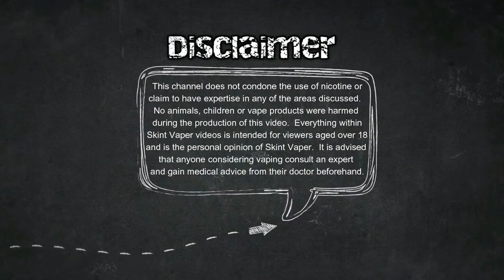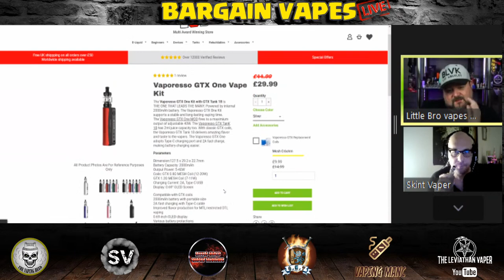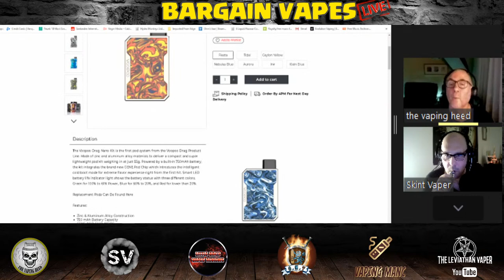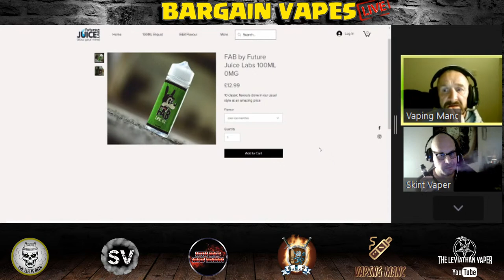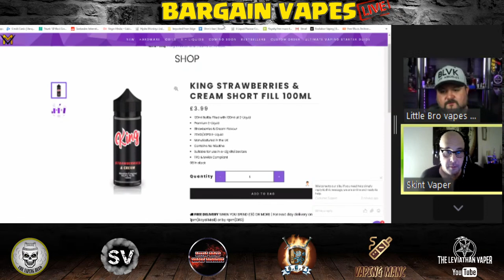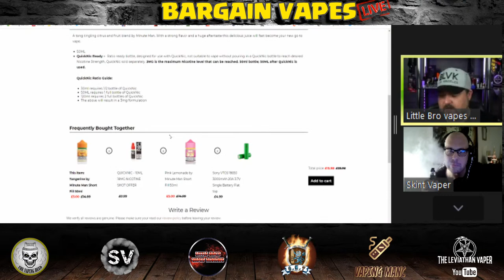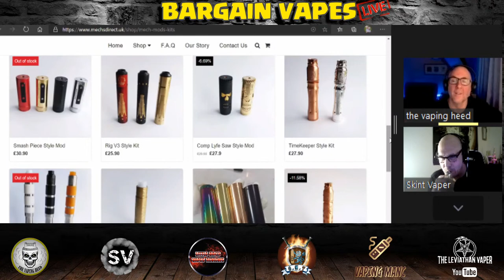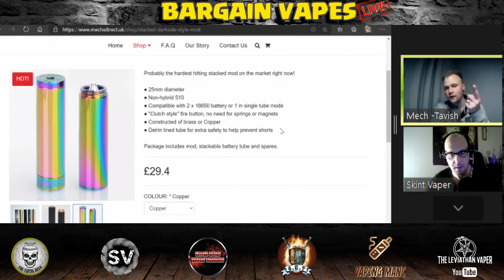Bargain Vapes Live - Week 8 of the cheap vape show with guest barman Little Bro Vapes Reviews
We return once again with the cheap vape show Bargain Vapes Live, this week you can join the usual regulars at the bar as well as our special guest barman Little Bro Vapes Reviews.  Also back again this week is the Wheel of Death and Get Sh*t as well as the usual sh*ts & giggles.

0:00 Going Live Soon
1:51 Getting Ready to Open the BVL Bar
7:01 Intro
7:52 The BVL Bar is Now Open
10:57 Shoutout to all the Lovely People at the Bar
21:18 Wheel of Death
28:27 Levi's Bargain
31:57 Heeds Bargain
42:49 Manc's Bargain
52:02 Mech Tavish's Bargain
56:19 Skint's Bargain
1:05:56 Little Bro's Bargain
1:11:49 Head & Mancs Funny Bits
1:21:09 The Ranting Heed
1:34:24 Mech Tavish's Mech of the Week
1:50:28 Get Sh*t
1:53:56 Winner
1:59:07 Little Bro Challenges the Maniac
2:01:30 Manc & Little Bro in Speedo's on 3 Men and a Vape Show
2:05:54 Wear your Speedo's for Cancer
2:06:38 Last Orders